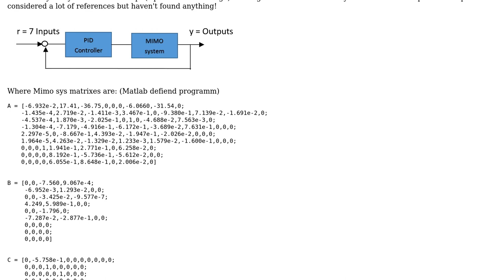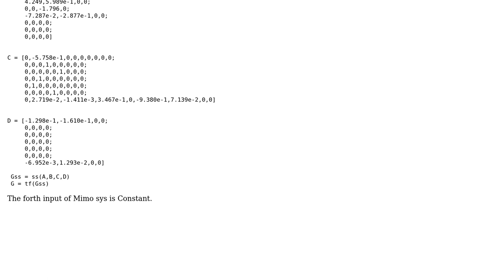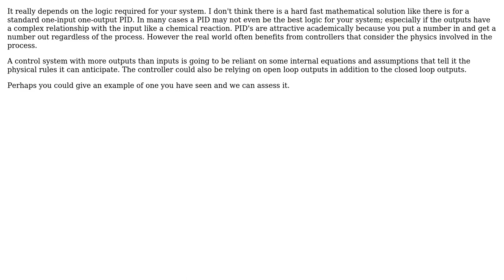How to design a PID controller for MIMO systems in which there are more outputs than inputs?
Engineering: How to design a PID controller for MIMO systems in which there are more outputs than inputs?

With thanks & praise to God, and with thanks to the many people who have made this project possible! You are responsible for your own actions.